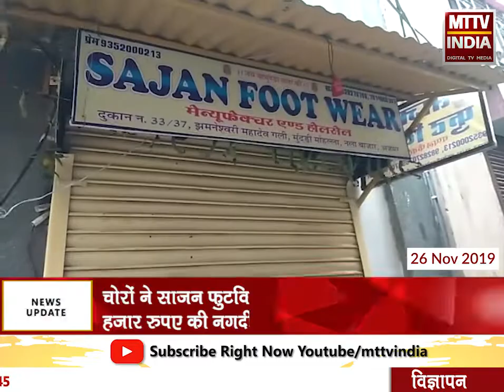AJMER NEWS | आर्य समाज की दो दुकानों के ताले टूटे | MTTV INDIA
शहर के झरनेश्वर गली गुरुद्वारा चौक में आर्य समाज की दो दुकानों के ताले टूटे
चोरों ने साजन फ़ुटवियर की दुकान के ताले तोड़कर 6 हजार रुपए की नगदी पार
पहले भी हो चुकी है दुकान के ताले टूटने की वारदात
क्षेत्रवासियों ने कोतवाली थाने में दी शिकायत
पुलिस गश्त की कमी की वजह से चोरों के हौसले बुलंद